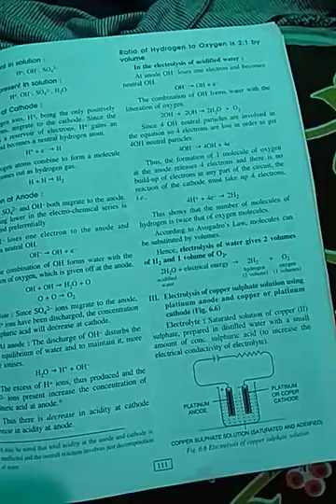Class -10 , Subject - Chemistry , Chapter -6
JAYRAM BHARADWAJ